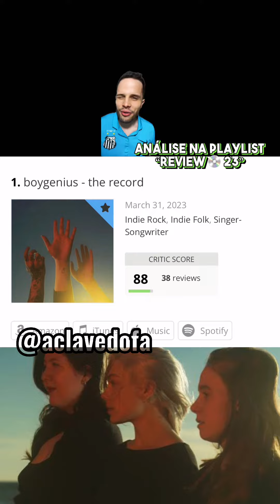Os 25 melhores álbuns gringos do 1º semestre de 2023! Só os aclamados?!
Apresento-lhes os 25 melhores álbuns internacionais do 1º semestre de 2023.
Essa lista foi filtrada do e traz os projetos melhores avaliados pelos diversos veículos da crítica especializada internacional.

Esse vídeo inclui: AOTY, Melhores Álbuns, Melhores Álbuns 2023, Melhores Álbuns Gringos do Ano, Álbuns Gringos, Álbuns Gringos 2023, Melhores Álbuns Gringos 2023, Melhores Álbuns Internacionais 2023, Melhores Álbuns Internacionais do Ano, Melhores Álbuns Internacionais, boygenius, caroline polacheck, foo fighters, young fathers, billy woods & kenny segal, jpegmafia & danny brown, wednesday, paramore, jessie ware, the murder capital, sparks, depeche mode,

A Clave do Fá é um canal musical nascido no TikTok.